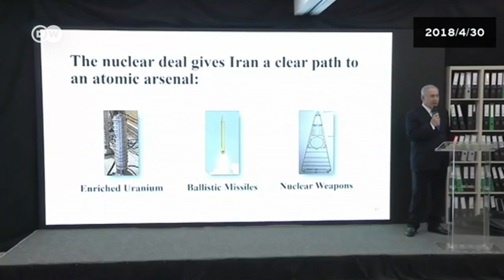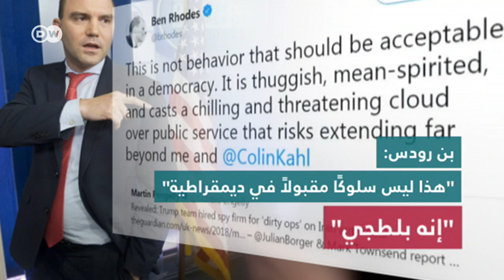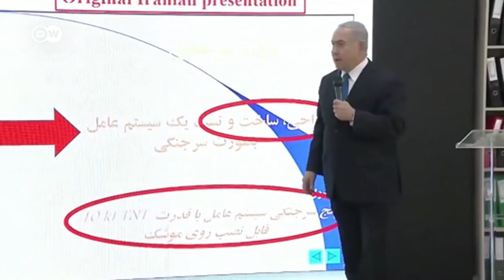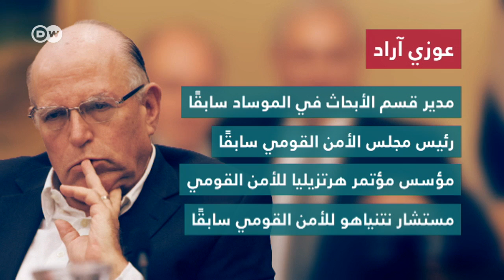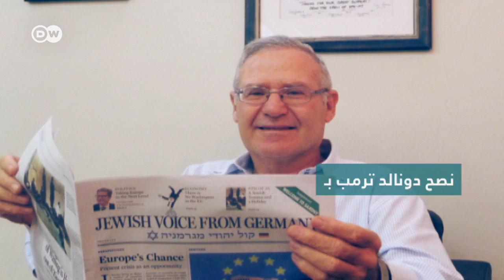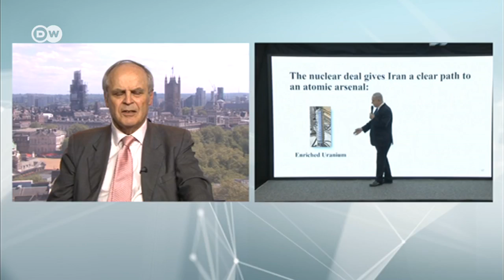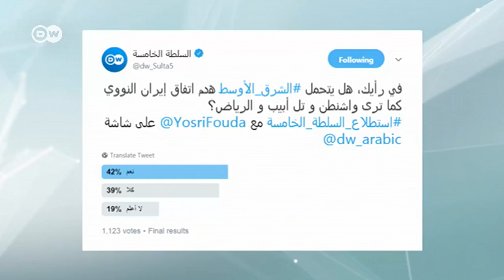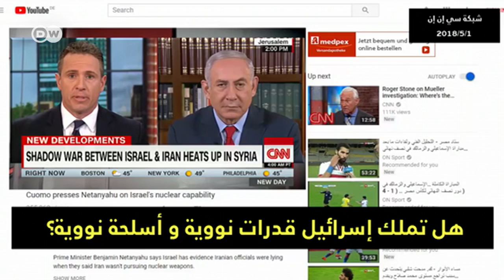فضيحة ترمب الجديدة: اتفاق إيران النووي في المكعّب الاسود | السلطة الخامسة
بعد إعلان الرئيس الأميركي دونالد ترمب الانسحاب من الاتفاق النووي مع إيران، أي مستقبلٍ ينتظر الشرق الأوسط؟ وهل ستنشهد حربًا كبرى بين إسرائيل وإيران قريبًا؟ و ماذا في جعبة إيران و أطرافٍ أخرى معنيّةٍ بعد هذا التطور؟